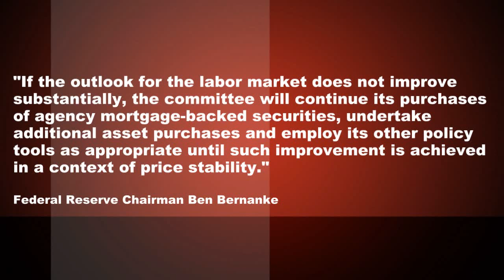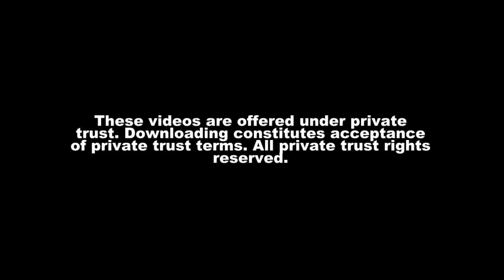Federal Reserve Announces QE3